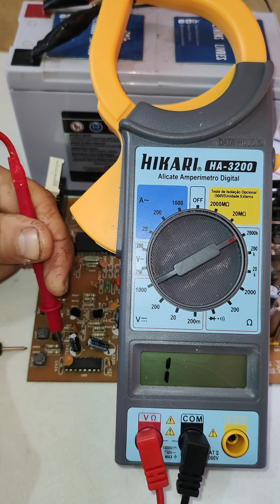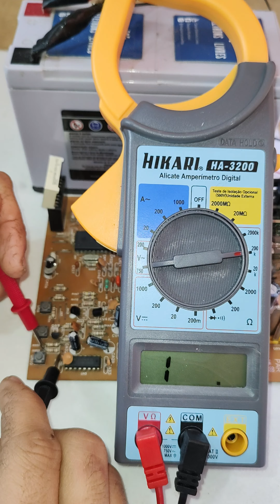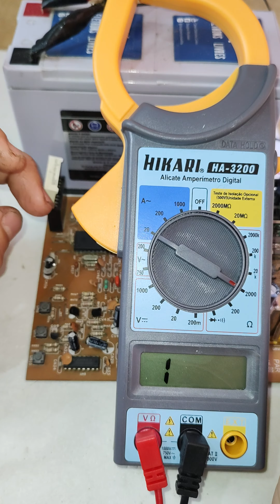Como testar Resistor na placa de circuito usando o ALICATE AMPERÍMETRO